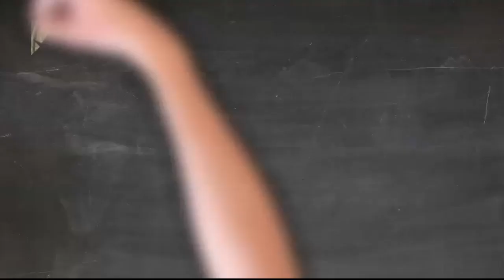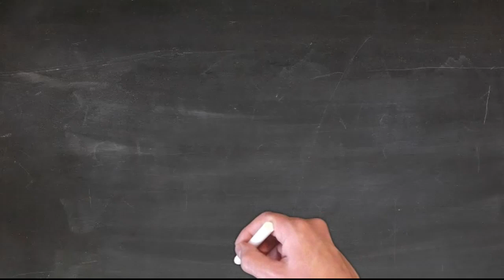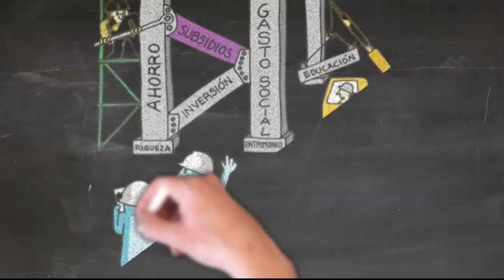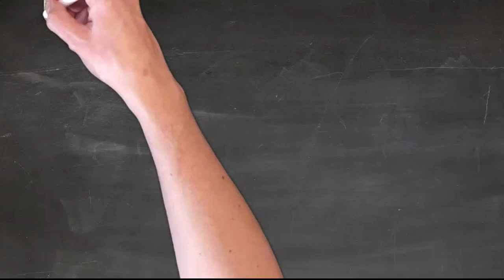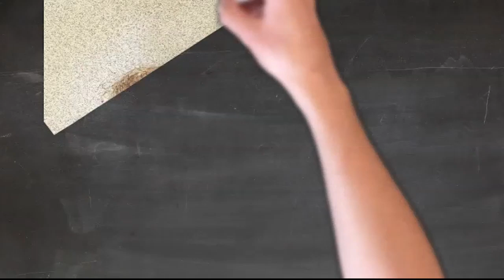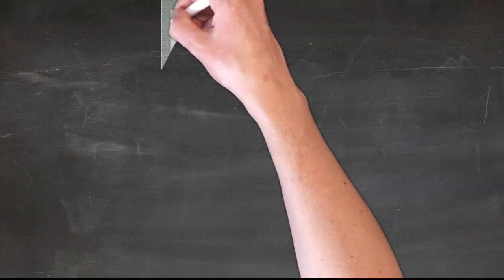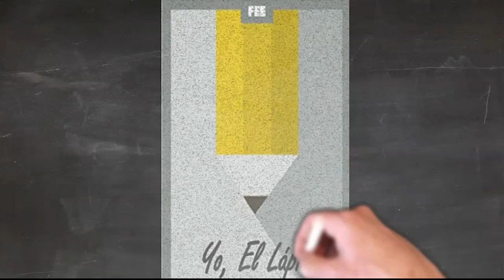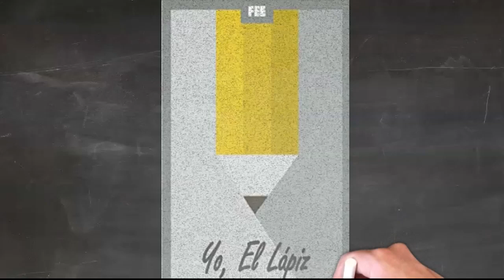LiberCátedra- La economía explicada a mis hijos - El Papel de la Información | Capítulo 11